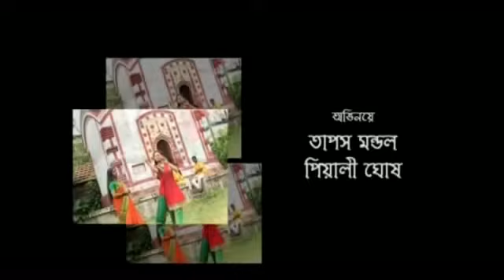DISHA || BENGALI SHORT FILM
A Film Production House.

   : Movies
   : Short Films
   : Song Albums

Our Main Moto Is To Give Talented And Struggling Actors, Actresse And Singers A Platform To Show Their Talents To The World.